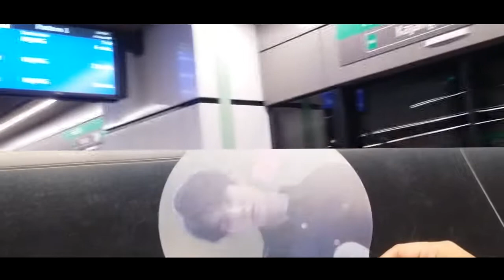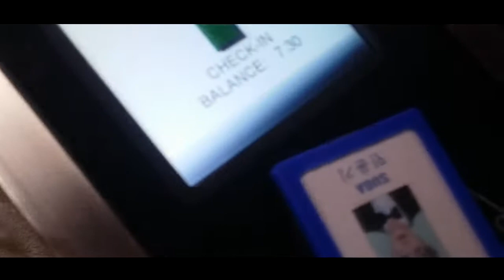Girls Wanna Have Some Fun || Kimheeda Vlog Ep.11